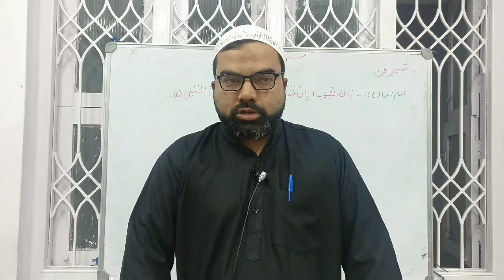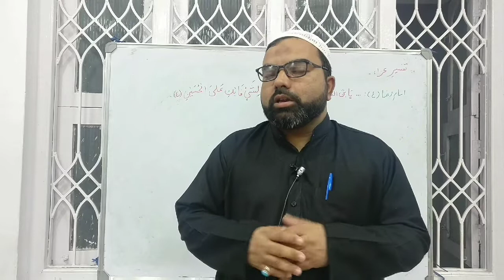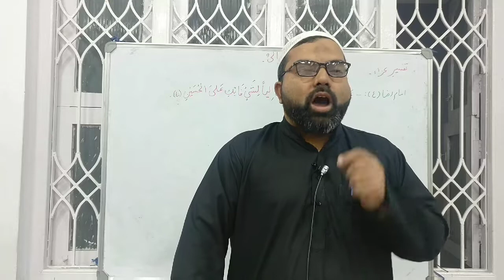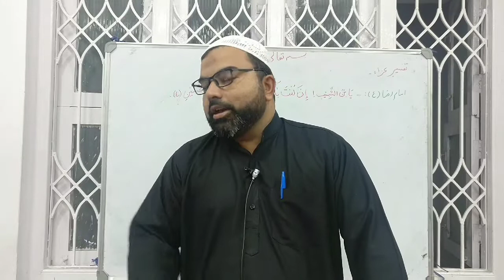Tafseer E Aza (Part 9) - 6th Sep 2019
Moulana Syed Mohammed Raza Abedi @ Masjid e Imam Raza(a.s), Yeshwanthpu